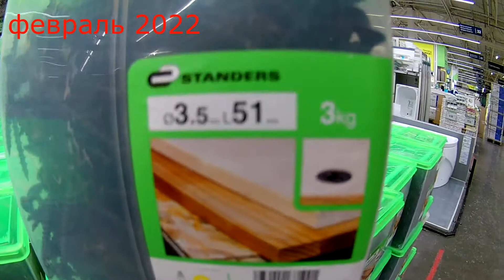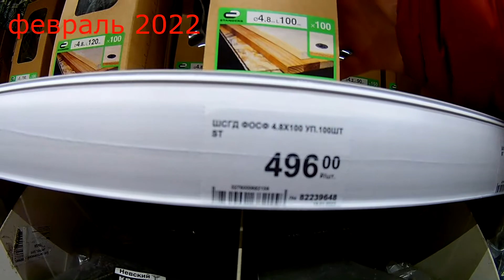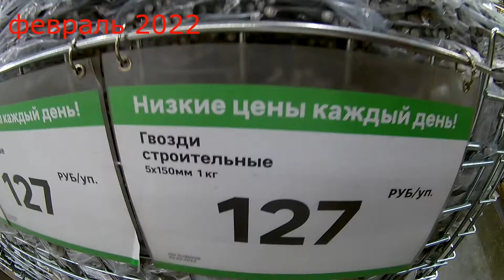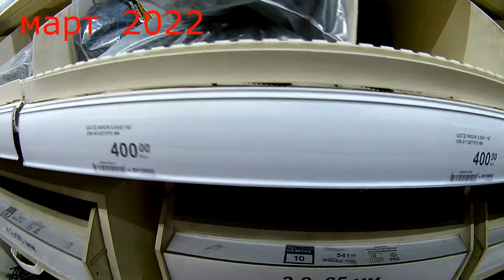На сколько подорожали за месяц обычные гвозди и саморезы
На сколько подорожали за месяц обычные гвозди и саморезы         Siberia with Ignat